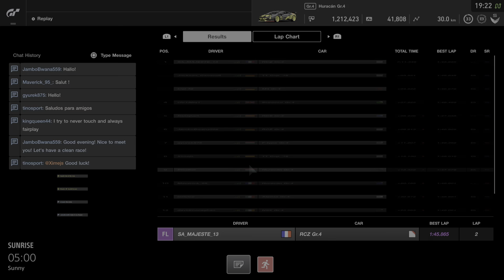Gran TurismoSPORT_20210524192251